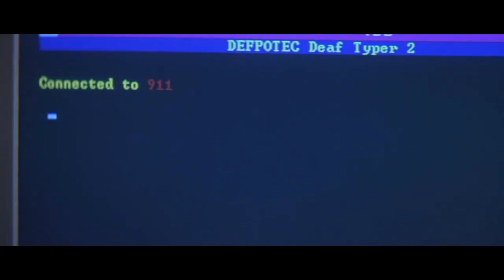EVERY TIME STU MACHER WAS GHOSTFACE IN SCREAM (1996)